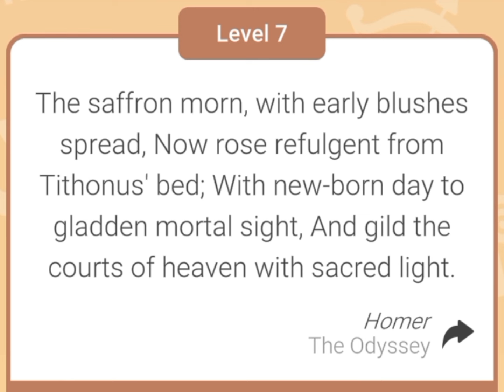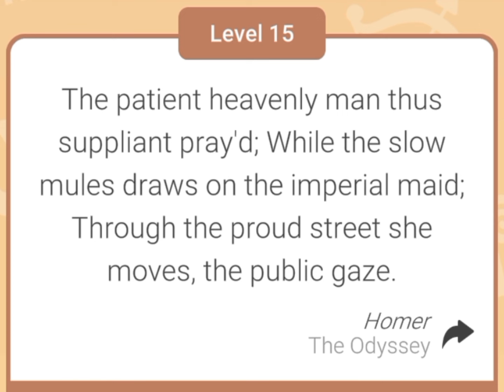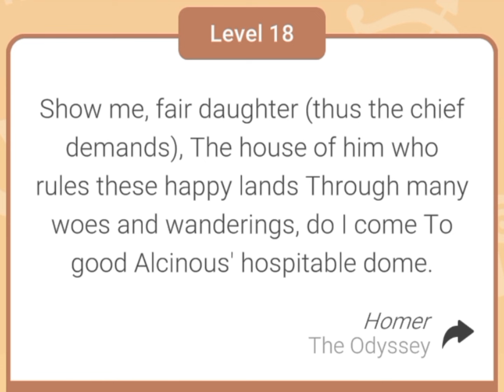Cryptogram Odyssey Event Solution | Chapter 2/5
Welcome to our walkthrough for the Cryptogram Letters and Numbers game, focusing on the "Odyssey" event! In this video, we'll guide you through the complete solution for Chapter 2 of this exciting event. Whether you're stuck on a particular puzzle or just want to ensure you don't miss any details, we've got you covered.

In this video, you'll find Step-by-step solutions for Chapter 2 of the "Odyssey" event

Don't let Chapter 2 hold you back—watch now and continue your journey Cryptogram Letters and Numbers!

🕹️ Game: Cryptogram Letters and Numbers
📅 Event: Odyssey
🎮 Focus: Chapter 2 Solution

If this video helps you out, be sure to share it with friends who are also playing Cryptogram Letters and Numbers.

Cryptogram Letters and Numbers Odyssey Event Solution chapter 2

Cryptogram Letters and Numbers Little Red Event Solution chapter 2